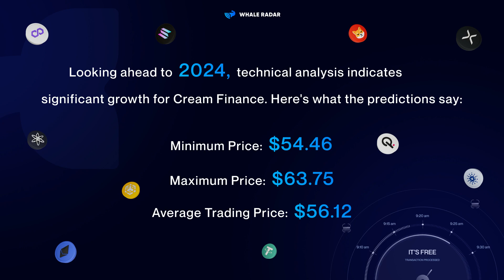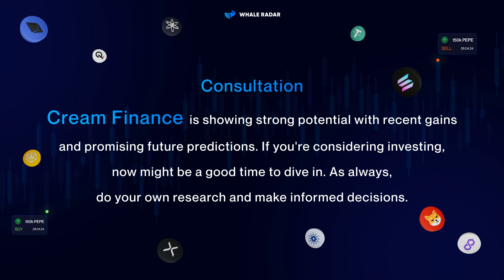CREAM PRICE PREDICTION IN 2024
Let's find out what could be the price of the Cream Finance (Cream) in 2024

Leave in the comments what coins you want us to analyze.